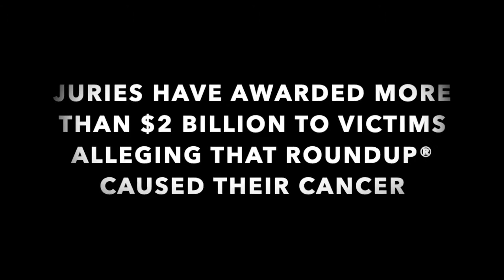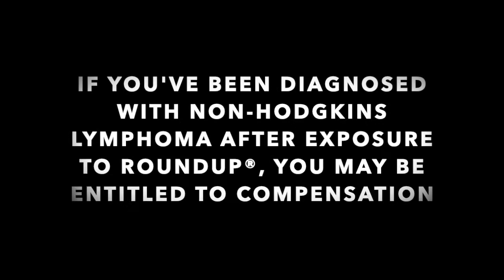Roundup Cancer Lawsuit Update | Riddle & Brantley - Justice Counts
Attorney Gene Riddle shares an update on Roundup® cancer lawsuits. If you've been diagnosed with non-Hodgkins lymphoma after exposure to Roundup weed killer, you may be entitled to compensation.

There is no obligation and you won't pay any attorney fees unless we win your case and you receive financial compensation.

Justice Counts.